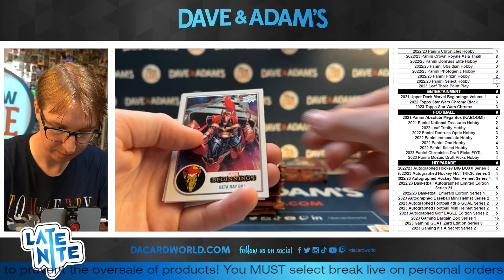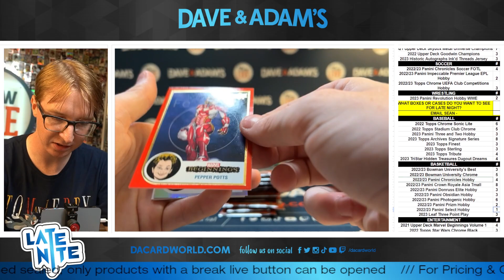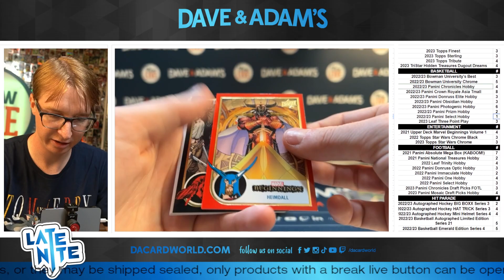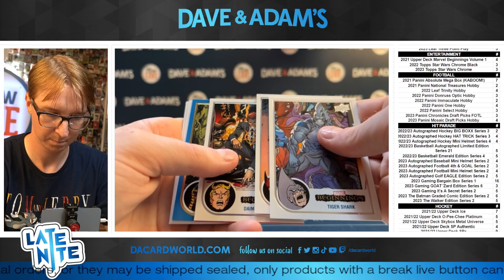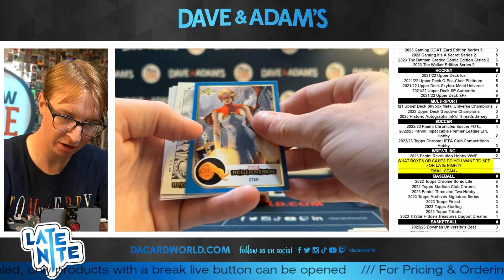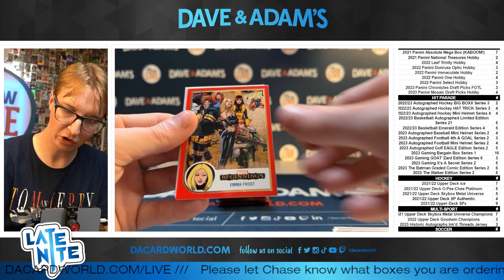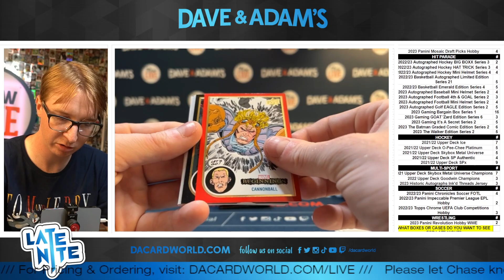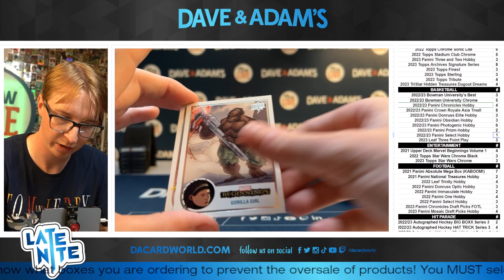cranrasp marvel beginnings release day rip 7/19